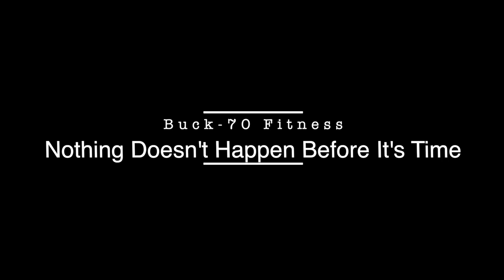Buck-70 Fitness (The Road To 2022 Crossfit Open)